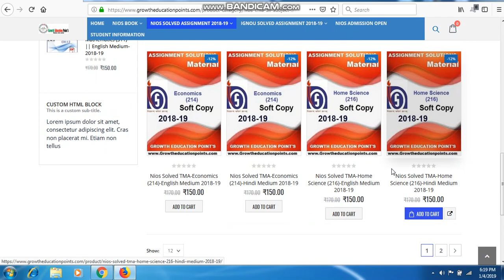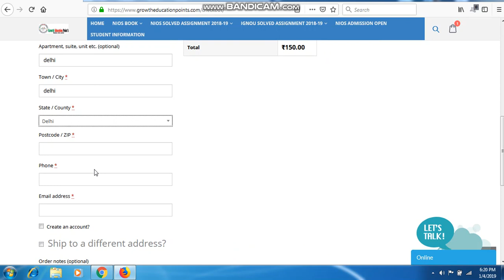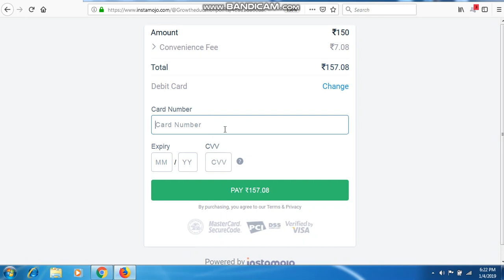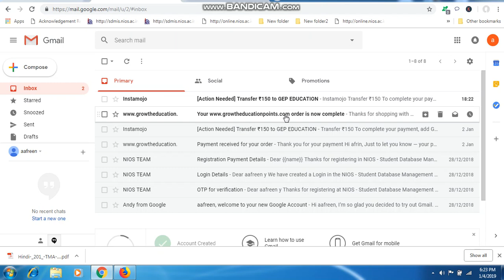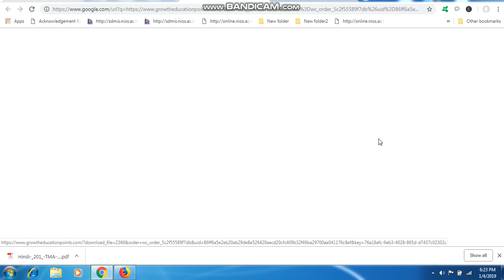How to order Solved Nios Assignment for 10th class 2018-19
How to download Solved Nios Assignment for 10th class 2018-19

We are glad to inform you that is one stop popular online shop for all your NIOS/Ignou related study materials, Sample/Model Paper, Nios Solved Assignment, Ignou solved Assignment and lot more.
Download Nios solved TMA 2018-19 Session Solved Assignments. These assignments are for students who have taken admission in March 2019 admission cycle or October 2020 admission cycle. To download NIOS (10th & 12th) 2018-19 Session Solved Assignments In PDF. Directly call us – 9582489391, 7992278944 (join WhatsApp)